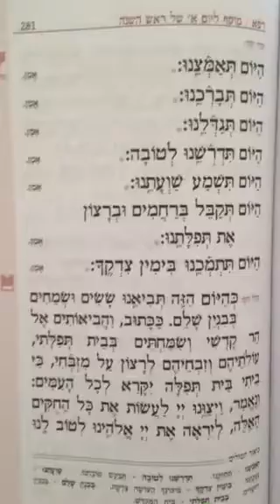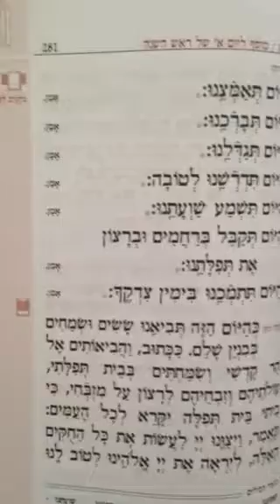Hayom T'amtzeinu Efraim Hachazan - היום תאמצנו - אפרים החזן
היום תאמצנו מוסף ימים נוראים
Hayom T'amtzeinu Musaf High Holidays

Efraim Hachazan :עוד הקלטות זמין ביוטוב בערוץ
Additional videos/recordings available at Efraim Hachazan on Youtube